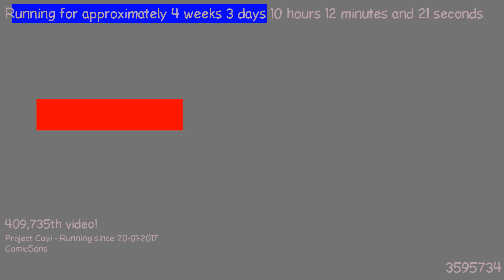1487664998 - Webdriver Cavi - O